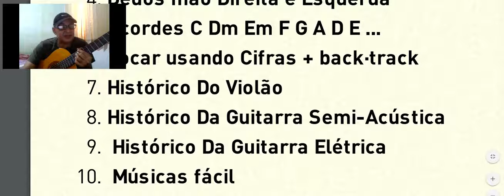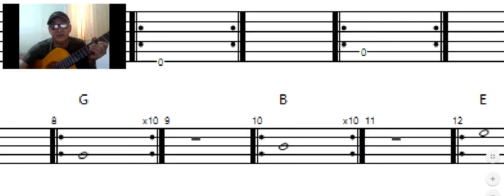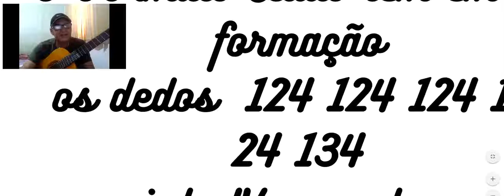Premio para os Alunos da Estação Cultura ATENÇÃO YouTube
ATENÇÃO
Prêmio para os Alunos da Estação Cultura 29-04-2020
os aluno que entraram em contato
 com o Ensino de Musica
de propriedade de Fernando Carvalho
recebem hoje o Prêmio
e ATENÇÃO YouTube
 se você quer o premio é só adicionar o
nosso canal que envio o premio, me avise ok 🎸

📢  Começamos com
📢 INTENSIVO TREMOLO - 001 a 78 BPM
📢 INTENSIVO TREMOLO - 002 a 88 BPM
📢 INTENSIVO TREMOLO - 003 a 98 BPM